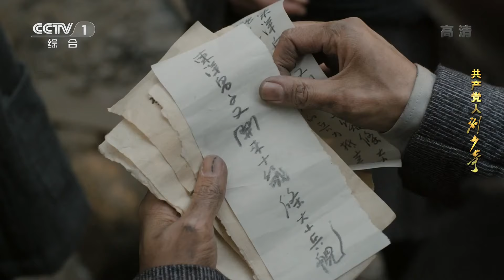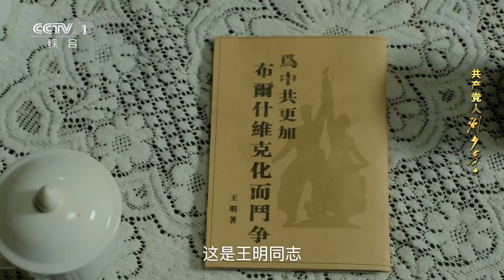《共产党人刘少奇》 第23集 刘少奇带领“工人义勇军”配合十九路军拼死抵抗（主演：赵波、侯京健、宋佳玲、徐百卉）| CCTV电视剧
该剧讲述刘少奇闯县城、省城、皇城和国门“四道乡关”，寻“实事求是、每求真是”“八字真经”，矢志找寻救国真理和建设新中国道路的故事。